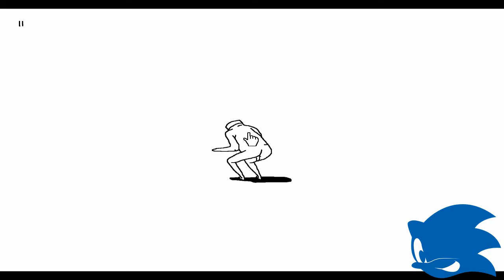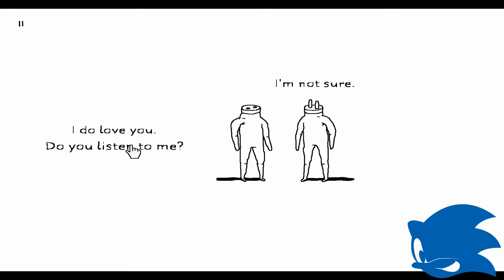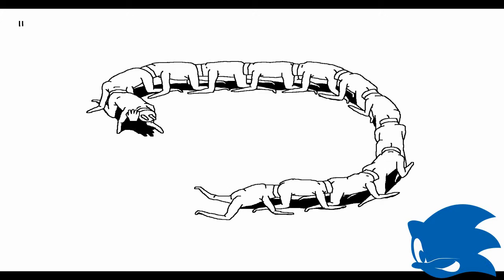0_0 ЭТО ЧТО ВОПЩЕ?!?!?!?!?! | Plug & Play